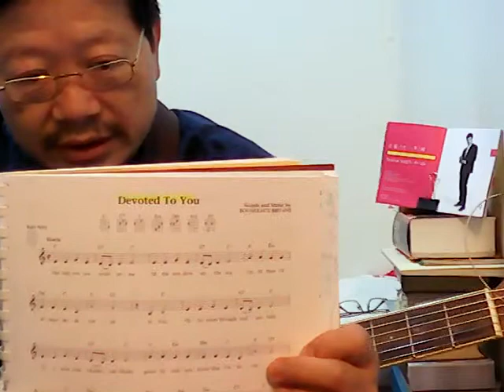Boudleaux Bryant's DEVOTED TO YOU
Bruce Lee (Kung Fu, Art, Life) shown at the Hong Kong Museum. A lot of foreigners don't know that Bruce Lee's kungfu was from Wing Chun. Let me show you a style, then I sing with guitar on Boudleaux Bryant's DEVOTED TO YOU.